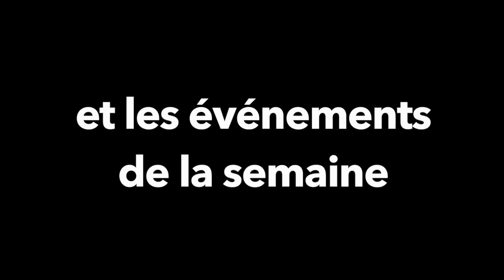Sorties du 30 novembre 2016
Sorties de films du 30 novembre 2016 et événements de la semaine au Cinéma Le Cezanne, au Cinéma Le Renoir et au Cinéma Le Mazarin.
Zed !